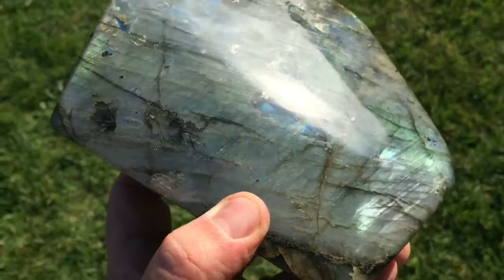Freestanding Labrador ye spectralite display piece, 1920 grams